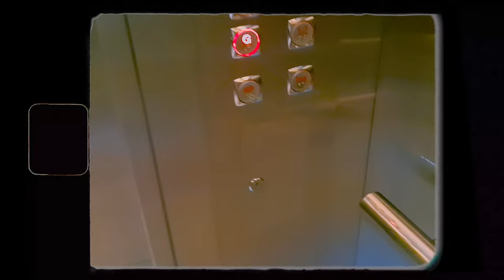living alone in the philippines | spend a day with me, simple desk makeover, new keyboard, matcha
Hi,

May is finally here! To welcome the month, here is another vlog of me going about my day. I was able to do some simple makeover for my work set-up. I’ve been wanting to this for quite some time now. So, I'm really happy I was able to do it last week. There’s not much into it so don’t expect too much haha. I hope you guys have a fruitful week ahead of you. Appreciate anyone reading and watching this video. xo

Much love,
danidyllic

philippines adulting diaries daily vlog a day in my life weekly vlog week in my life living alone philippines living alone in the philippines living alone diaries solo living in the philippines aesthetic vlog chill vlog i live alone philippines silent vlog simple desk makeover aesthetic desk makeover knewkey keyboard typewriter keyboard logitech pebble mouse daily vlog